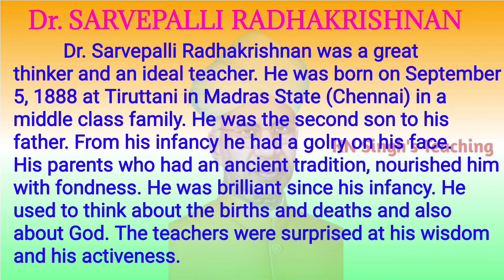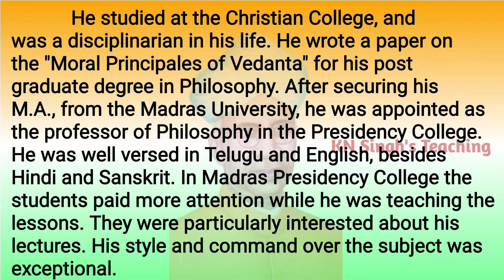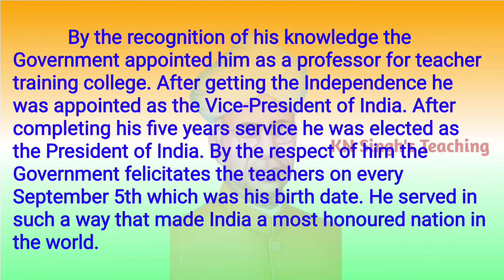SARVEPALLI RADHAKRISHNAN Biography in English | Dr. SARVEPALLI RADHAKRISHNAN Speech in English